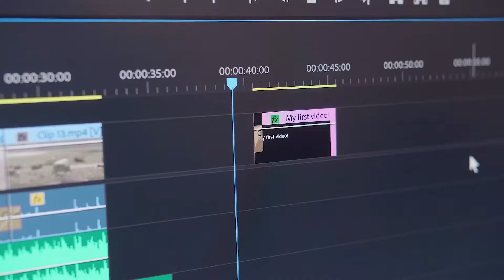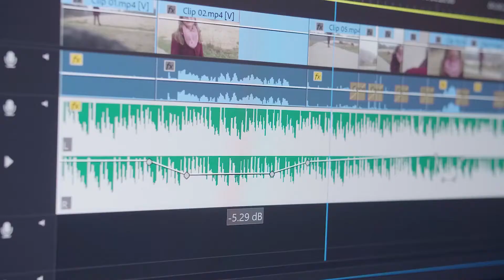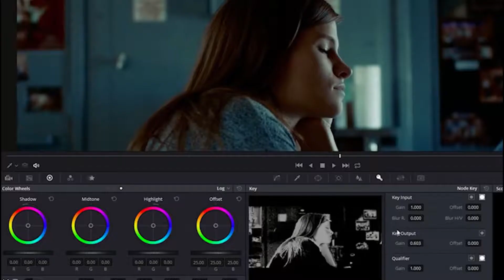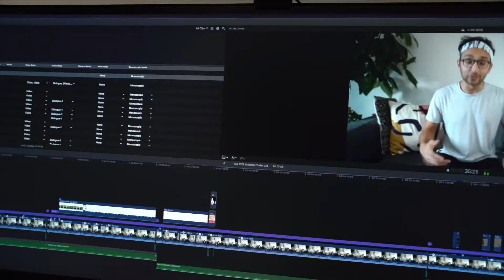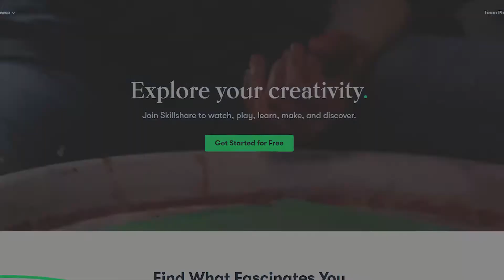7 of the Best Video Editing Classes on Skillshare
You’ve probably heard of Skillshare, whether it’s from a sponsorship in a YouTube video or on your quest to learn more about a topic. For anyone that doesn’t know, Skillshare is a website where you can pay a subscription to gain access to high-quality courses on a huge variety of topics. Today we’ll be focusing on one of our favorite topics, video editing. We’ve browsed Skillshare for the 7 best video editing classes, whether you’re looking for an introductory course or something more advanced. We’ve also guaranteed that these classes are about video editing - not how to write a video, how to film a video, or anything like that. Just how to use different editing software and how to edit better.

Video Editing with Adobe Premiere Pro for Beginners by Jordy Vandeput

Advanced Video Editing with Adobe Premiere Pro 2020 by Jordy Vandeput

Color Grading for Filmmaking: The Vision, Art, and Science by Dandan Liu

DaVinci Resolve 16 - The Complete Video Editing Course by Patrick Inhofer

Video Editing with Final Cut Pro X - From Beginner to YouTuber by Ali Abdaal

Premiere Pro Lumetri 2020: Color Correct & Color Grade like a Pro by Jordy Vandeput

Follow FilterGrade!